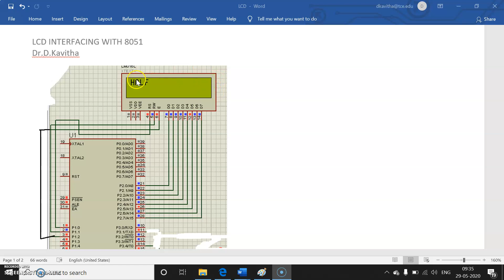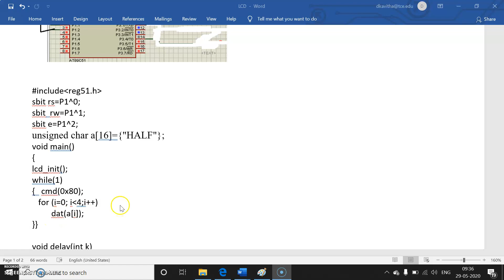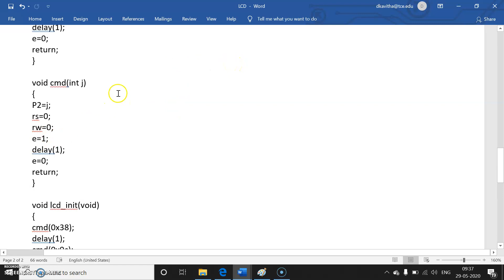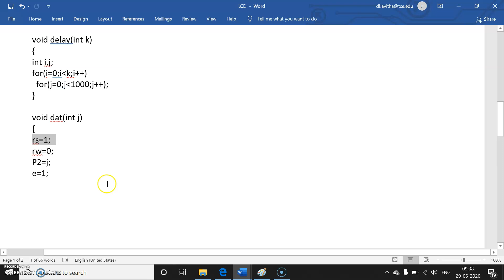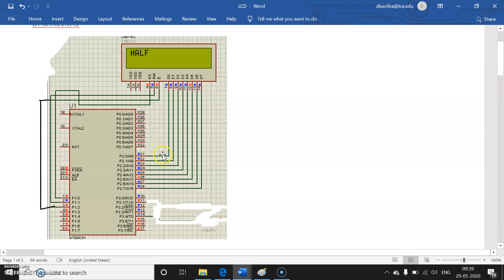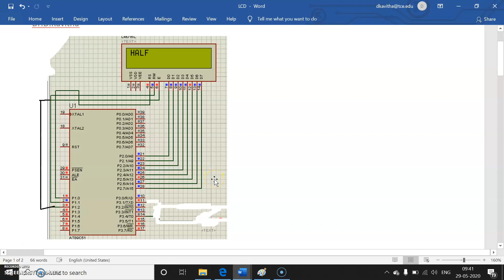LCD interfacing with 8051- Explanation in Tamil